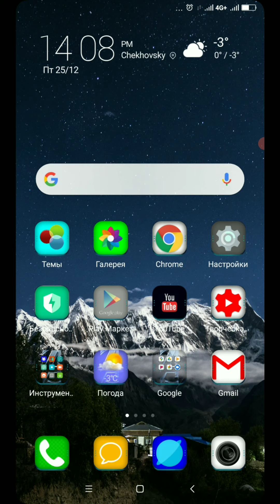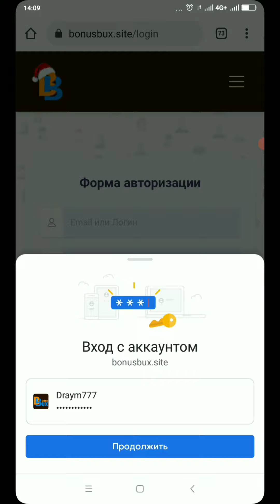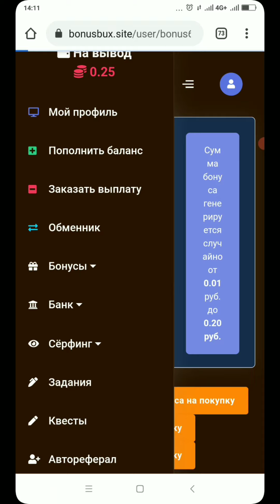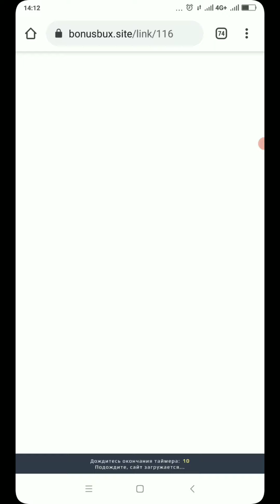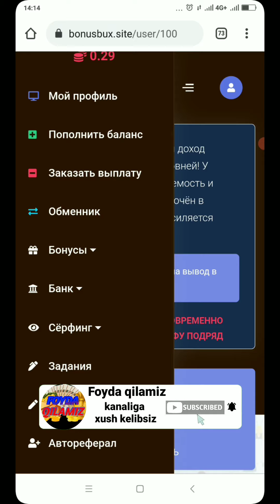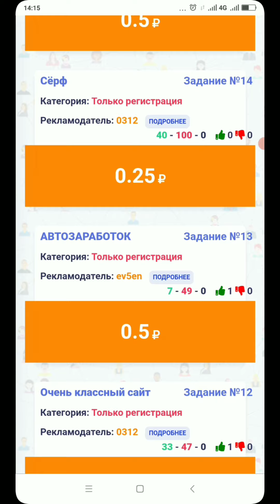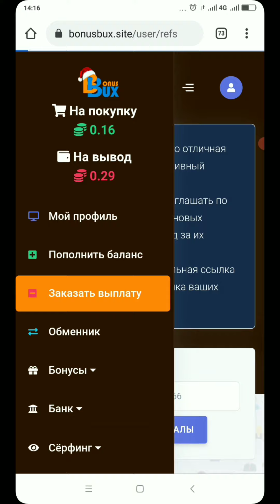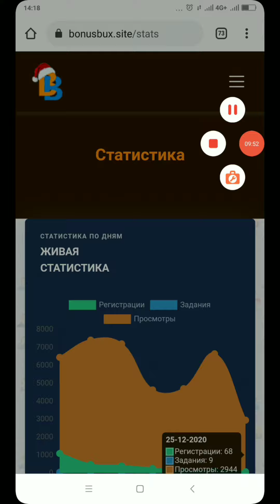BONUS BUX SARMOYASIZ PUL ISHLASH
Salom xurmatli kanalimiz obunachilari bugungi videoroligimizda sizlarga internetda sarmoyasiz pul ishlash mumkin bulgan ajoyib sayt bilan sizlarni tanishtirib o'taman
Kerakli manzillar
Savollaringiz bo'lsa bu erga yozing✍️✍️✍️
Layk bosish 👍👍👍👍👍
Dustlar videolarimiz sizlarga faydali buladi degan umiddaman.Videolarimiz sizlarga maqul bulsa kanalimizga obuna buling va bizni kuzatib boring